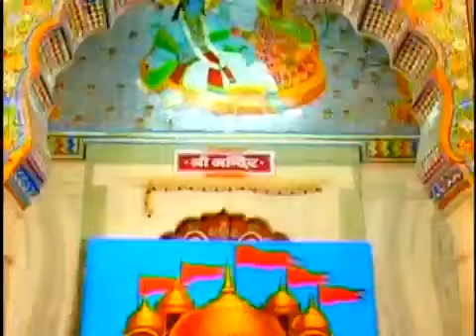Kaila Maa Kripa Karna Maiya Tu Daya Karna - Part-3